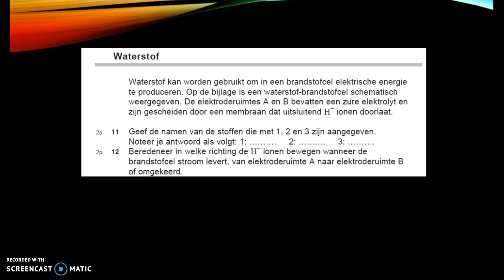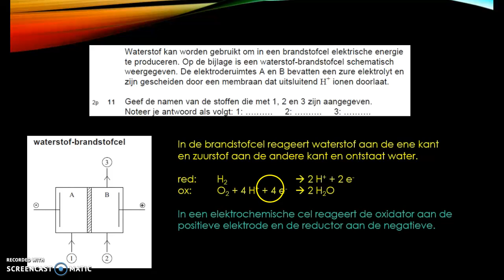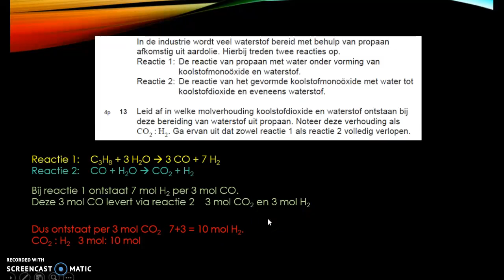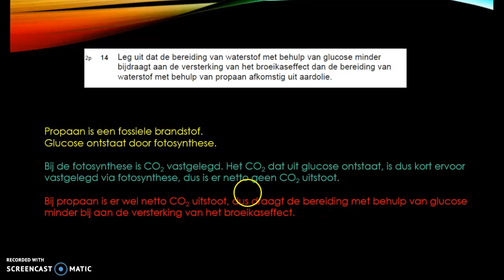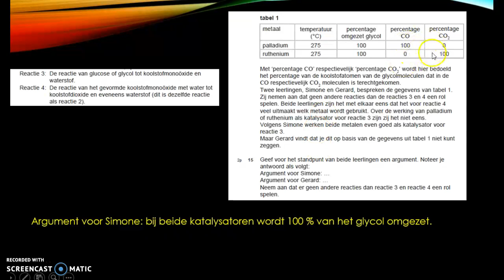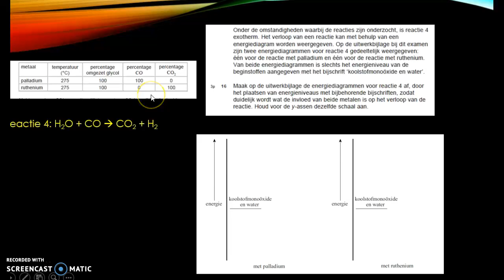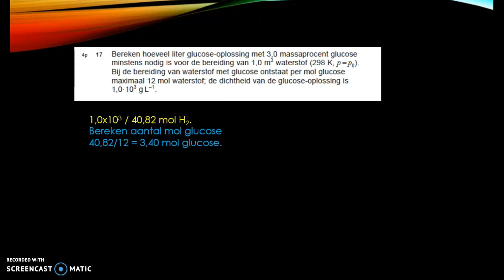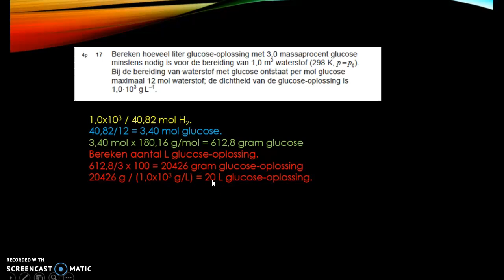Waterstof pilot vwo examen 2015-II vraag 11 t/m 17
Zie voor meer uitleg, oefenvragen en samenvattingen om je op het vwo scheikunde examen voor te bereiden.